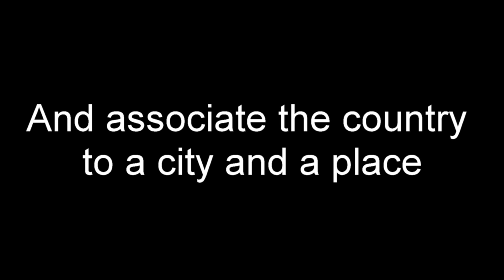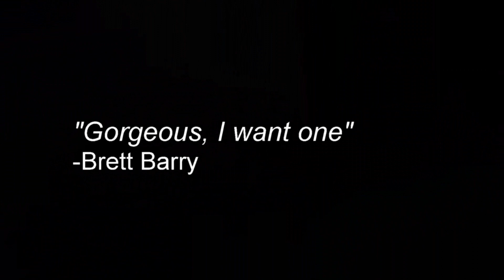MetalWriting The Astral Traveler [Official Trailer]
The Astral Traveler is a charming routine with a surprising ending.